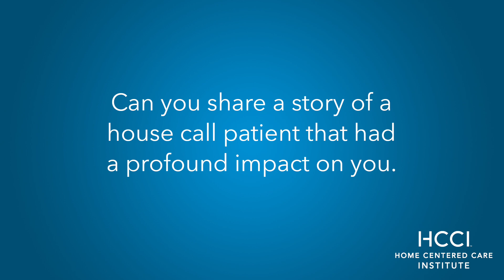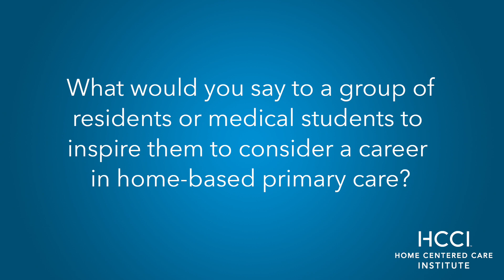I Heart House Calls - K. Eric De Jonge, M.D. Part 2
"I Heart House Calls" is a web video series by Home Centered Care Institute (HCCI) that features stories told by the people of home-based primary care, those who provide house calls and those who have experienced it's life-affirming impact. Watch as they share their stories of hope and inspiration.

Have house calls had an impact on your life?  Regardless whether you're a provider, a family member, caretaker, or patient, if house calls have made an impact on your life, we'd love to hear from you and share your story.

If you're interested in a career in this rewarding, fulfilling and growing field of medicine, HCCI offers education and training.

About HCCI
The Home Centered Care Institute (HCCI) is a national non-profit organization focused on advancing home-based primary care (HBPC) to ensure that chronically ill, medically complex and homebound patients have access to high-quality care in their home. HCCI works with leading academic medical centers, health systems and industry experts to raise awareness of and advocate for expanding the HBPC model by growing the HBPC workforce through education and training and developing a research-based model for sustainable house call program implementation and growth.

Our Mission and Vision
The Home Centered Care Institute (HCCI) is dedicated to creating universal access to best practice house call programs, making home-based primary care the national standard for treating medically complex patients who are better cared for in the home.

We seek to ensure every patient in need has access to quality medical care in the home that results in a profound improvement in medical outcomes, patient and family experience and health care spend.

Home Centered Care Institute (HCCI)
1900 Golf Rd
Suite 480
Schaumburg, IL 60173